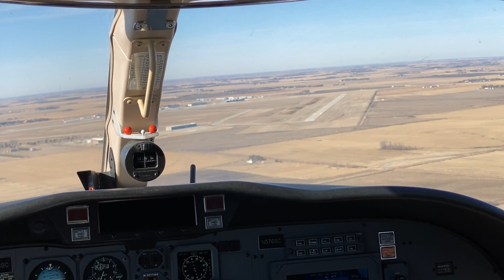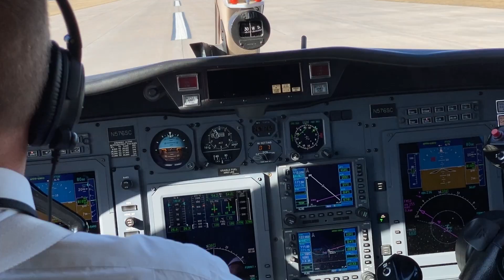FLYING INTO GRAND ISLAND, NE WITH COCKPIT VIEW OF THE FINAL APPROACH - CESSNA CJ2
Flying into Grand Island, Nebraska aboard a Cessna CJ2 . Cockpit view of final approach and landing.